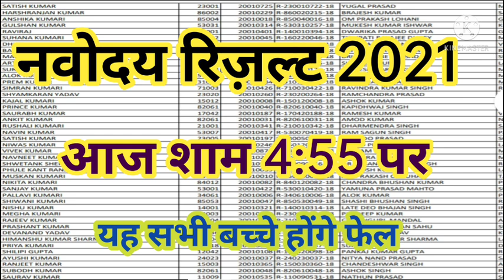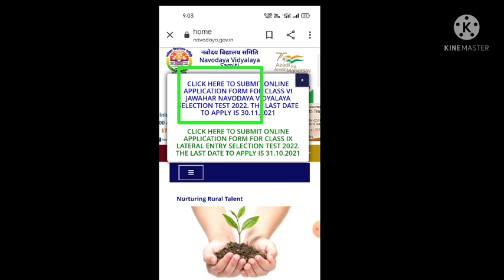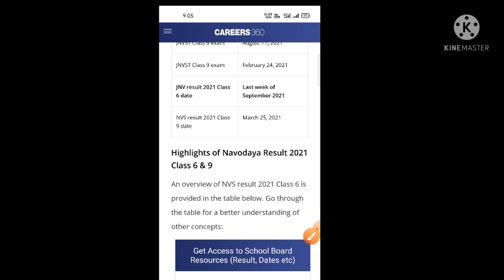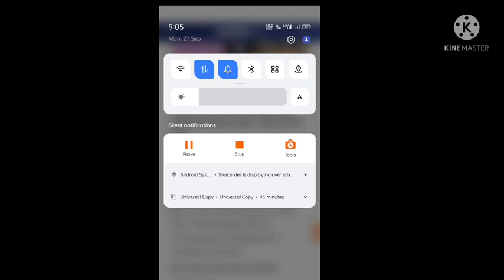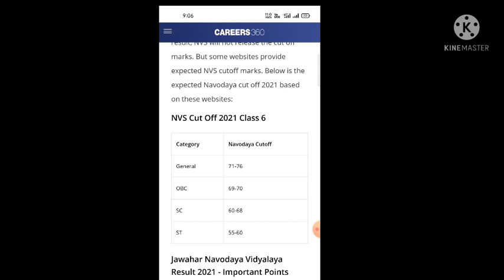Navodaya Entrance Exam Result 2021/Navodaya Class 6th Entrance Result Date 2021/Jnv 6th Result date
1) Apne Doubt ki photo kheecho
2) Sawal ko crop karke send karo
3) Turant Video Solution pao

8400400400 par Whatsapp karke apne sabhi Doubt ko kardo out!!

Video player
Play video
Previous video
Next video
1 minute 59 seconds elapsed of 4 minutes 2 seconds
1:59
 / 4:02
1 minute 59 seconds of 4 minutes 2 seconds
Drag handle
Description
Close
Description
2K likes
85,412 views

Jawahar Navodaya Entrance Exam Result Date 2021 | Navodaya Class 6th Entrance Exam Result Date 2021